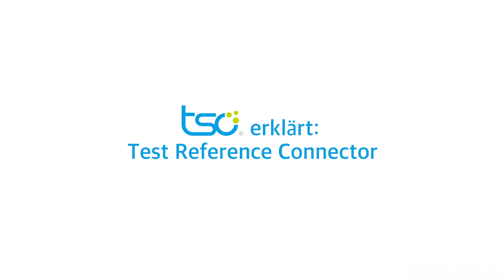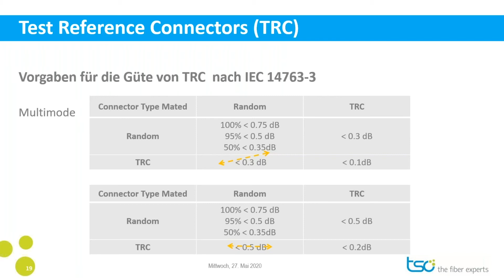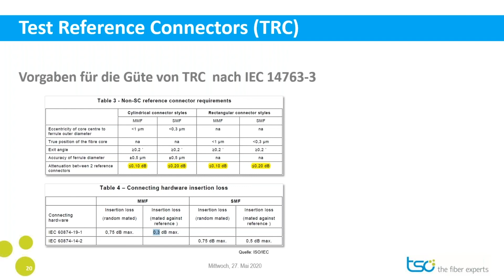Mini Tutorial 48: Test Reference Connector